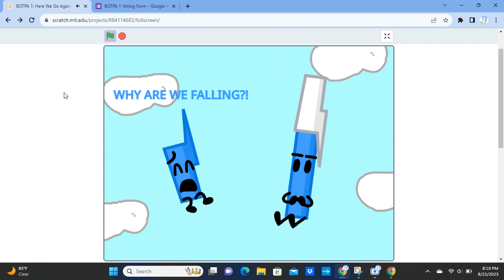BOTPA 1: Here We Go Again